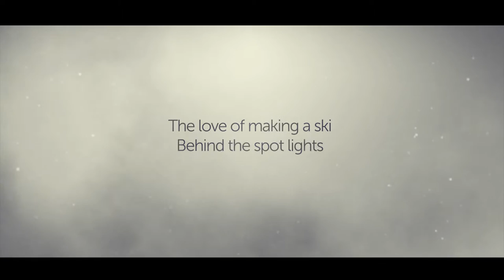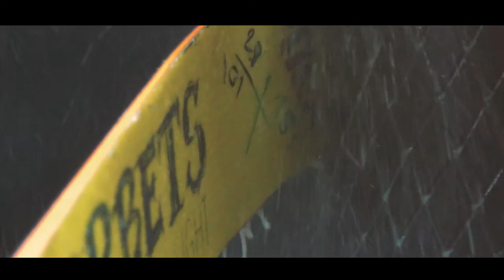" The Love of Making Ski " - (Official Film ) - 2017 [HD]